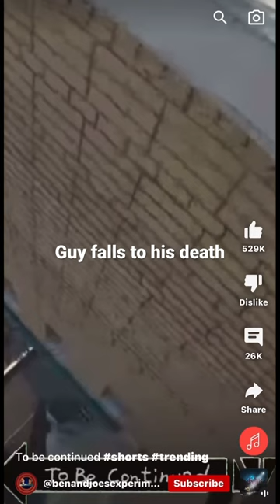Guy falls to his death.